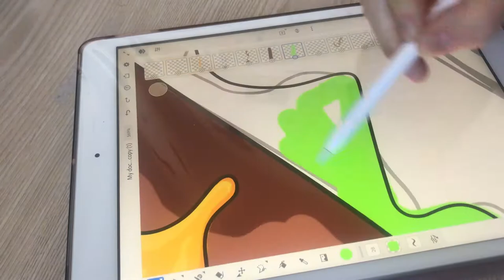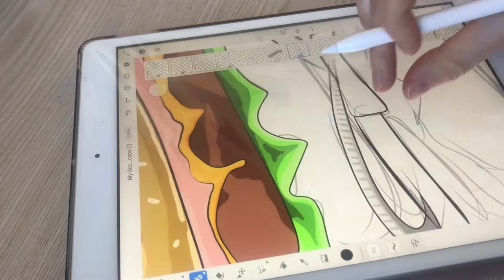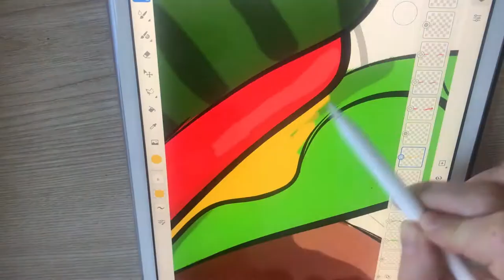Women's Bacon Cheese Burger Tee Shirt Design Behind the Scenes iPad Drawing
Yummiewear's behind the scenes digital drawing of our cheeseburger t-shirt graphic. Our Triple Cheeseburger t- shirt features a triple patty bacon cheeseburger. Check out the final designs!